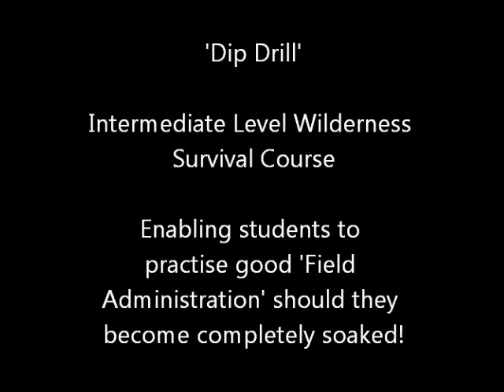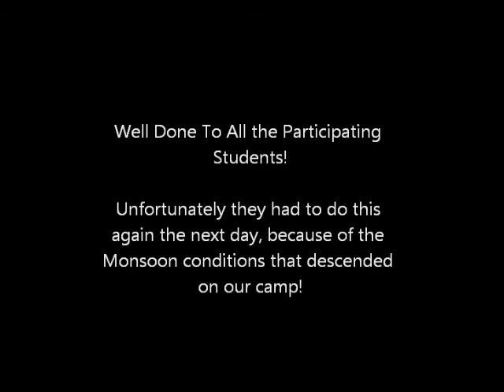The Dreaded 'Dip Drill'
One of the drills Toby uses during Intermediate Level Courses.